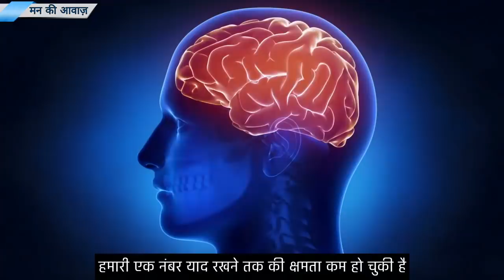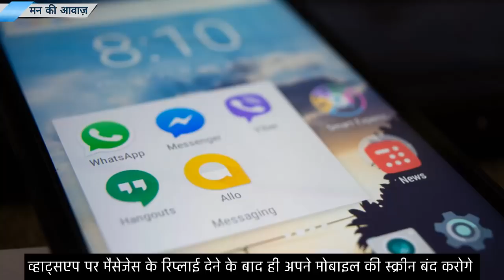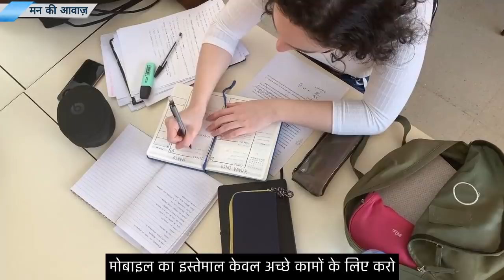Mobile phone addiction Best powerful motivational video for students in hindi by mann ki aawaz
Topic- Simple tips to get over smart Phone Addiction